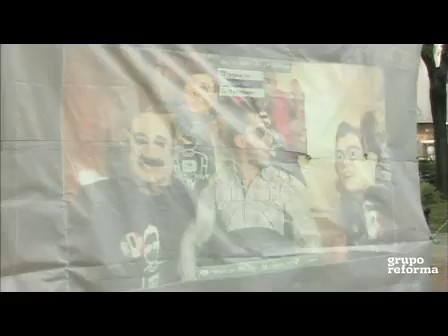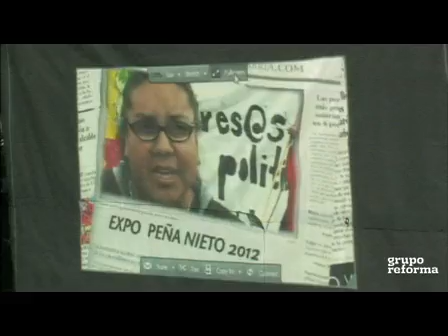'Despeinan' a Peña Nieto y a su compadre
Integrantes de YoSoy132 trasmiten videos que evidencian anomalías de Enrique Peña Nieto y de su "compadre", Felipe Enríquez.